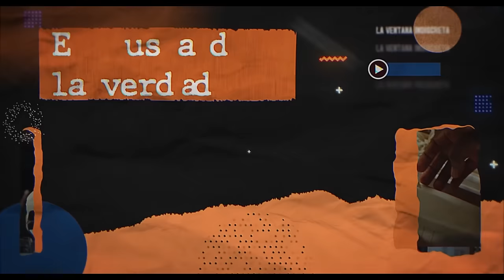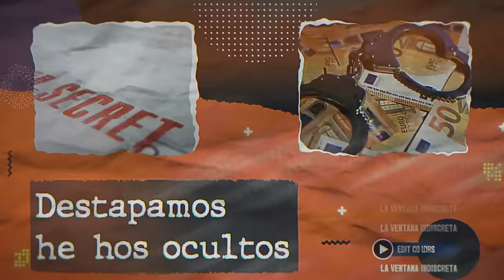🔴BOMBA🔴HAZTE OÍR SE QUERELLA CONTRA EL MINISTRO TORRES POR CORRUPCIÓN MÁXIMA EN EL CASO MASCARILLA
En este video, BOMBA! Hazte Oír se querella contra el Ministro Torres por corrupción máxima en el caso mascarilla. Descubre todos los detalles en Distrito TV.